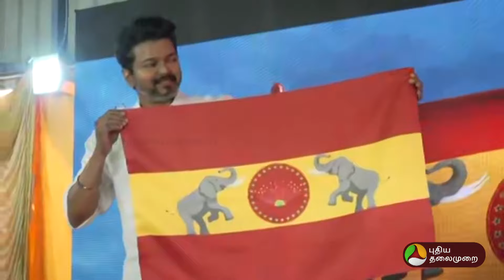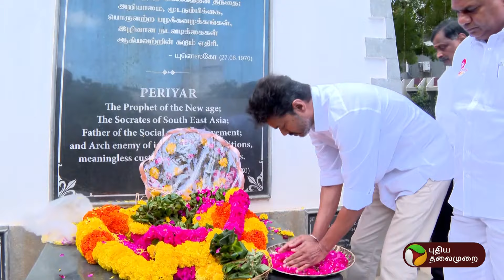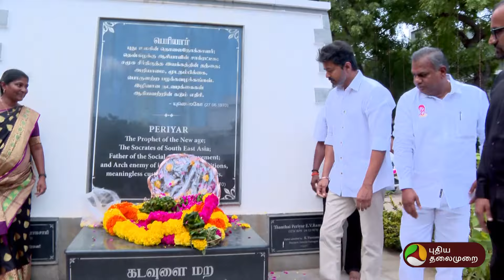முதல் மாலை அம்பேத்கருக்கு.. முதல் மரியாதை பெரியாருக்கு..! விஜய்யின் அரசியல்..அன்றும் இன்றும் | PTD